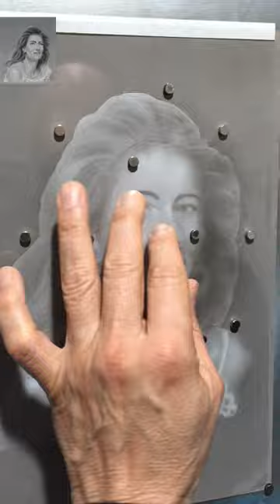Laura Dern portrait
Portrait of Laura Dern suing India Inks through airbrush